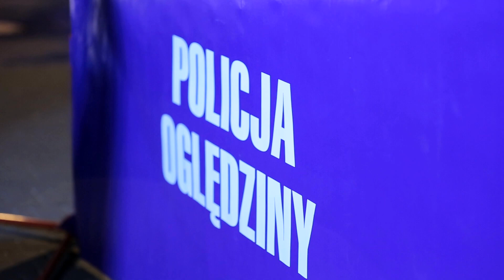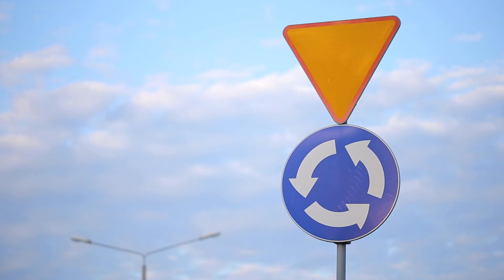FIlm edukacyjny: Każdy z nas (od)blask ma!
Film zrealizowany przez Powiat Warszawski Zachodni w celu realizacji Kampanii Społecznej na rzecz poprawy bezpieczeństwa - Widoczny Pieszy w Powiecie Warszawskim Zachodnim.